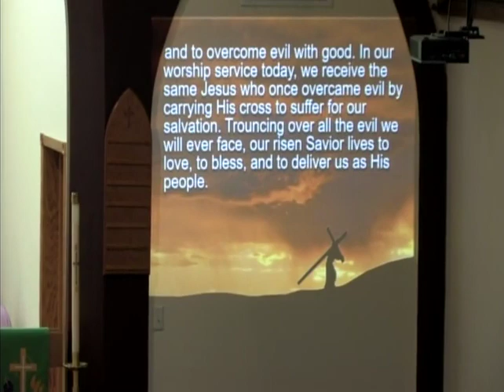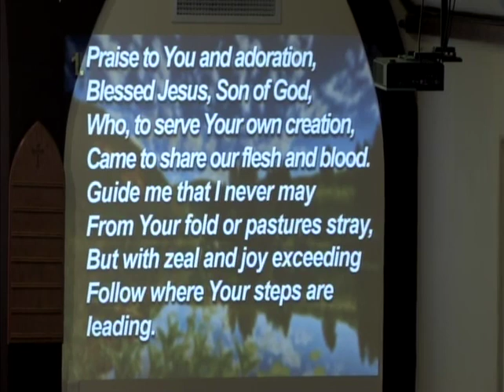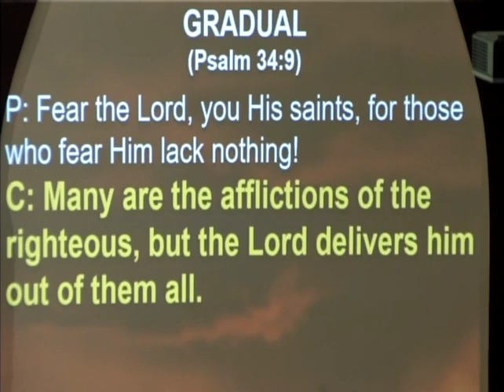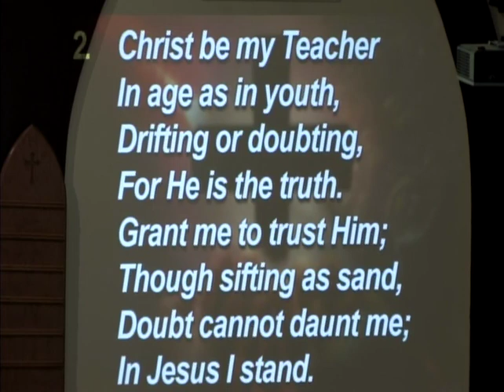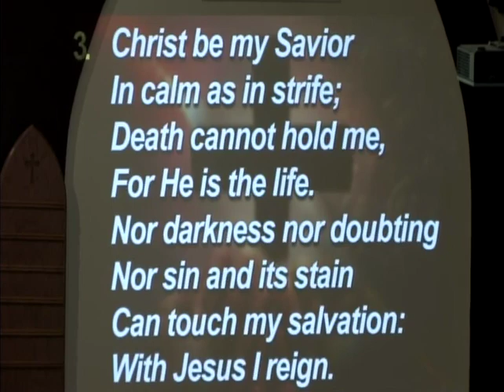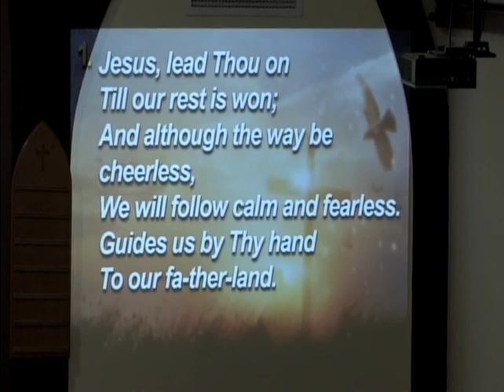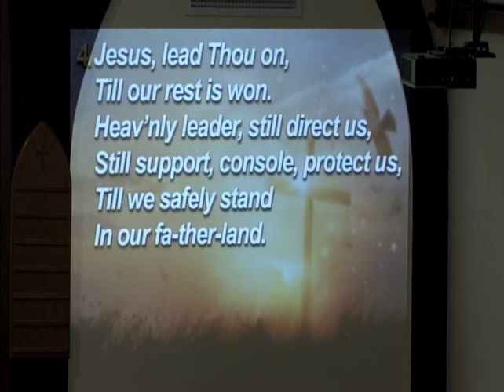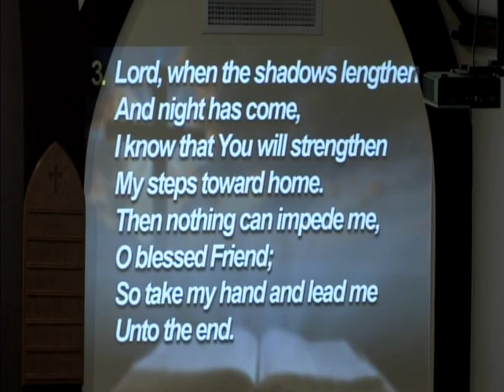August 30 2020 Take Up The Cross